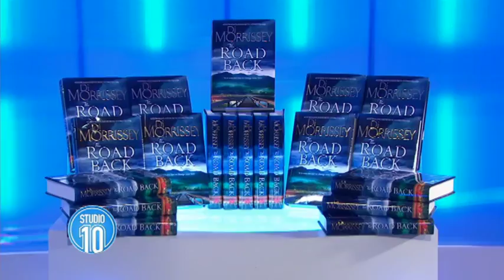Di Morrissey on 'The Road Back'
She's one of our most successful and prolific homegrown authors. Di Morrisey has been captivating readers for almost a quarter of a century and she's just released another page turner - The Road Back.